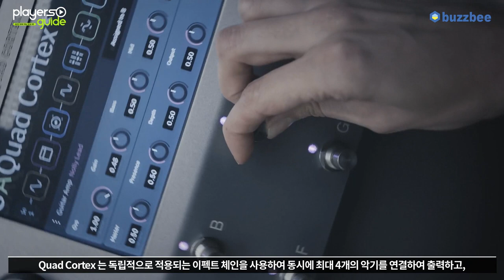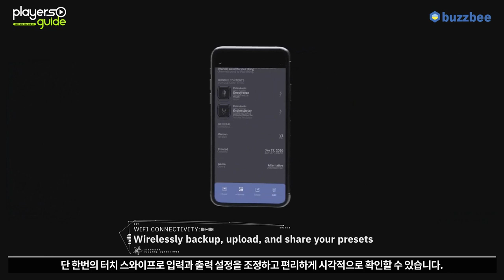[Players Guide 215회] Neural DSP Quad Cortex 1편